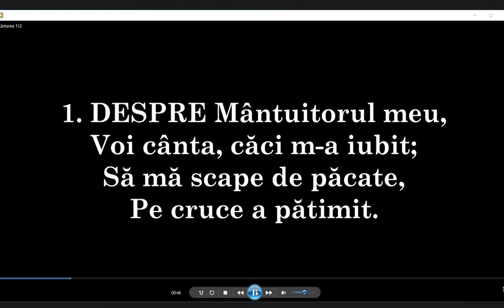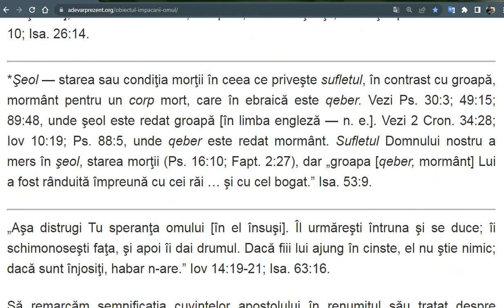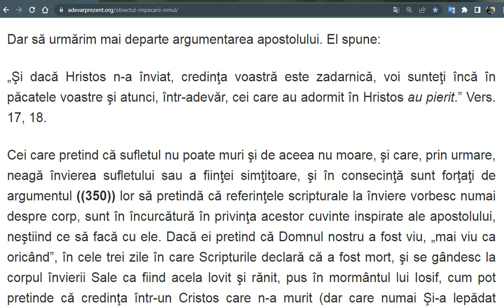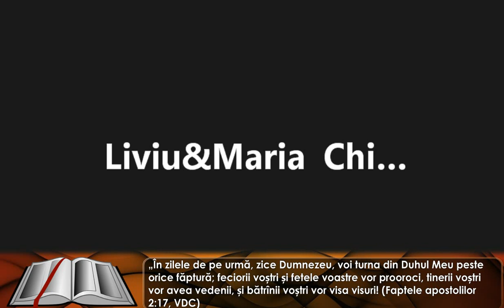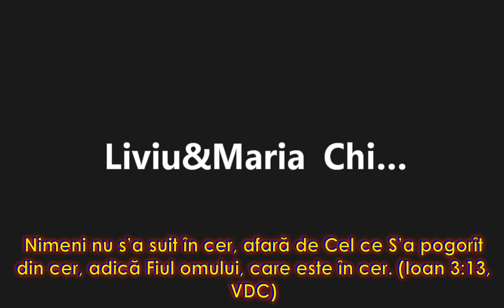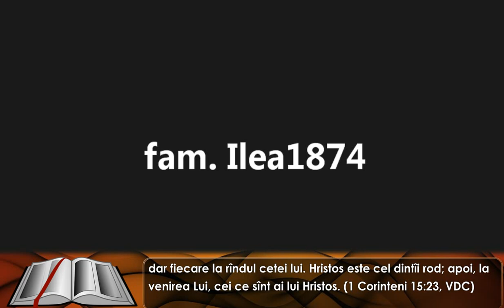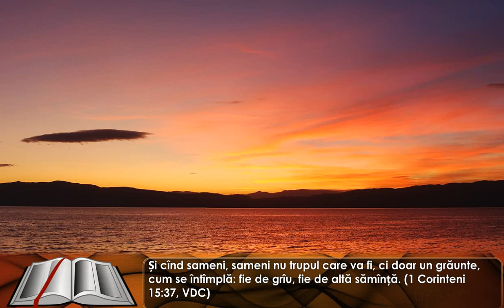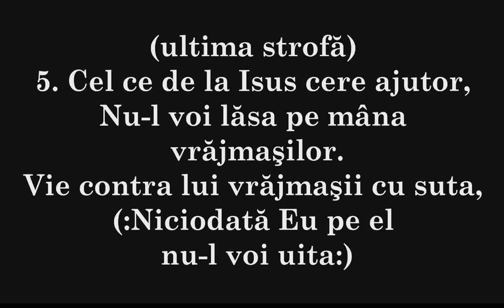Vol 5 pag 347 - 349 - În realitate morţii sunt morţi ?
Obiectul Împăcării —  Cu Omul

Acest somn-„moarte” este o perioadă de inconştienţă în mod atât de complet, încât cei treziţi nu vor fi conştienţi de trecerea ((347)) timpului. Într-adevăr, „somn” este numai un termen acomodat, fiindcă în realitate morţii sunt morţi, complet nimiciţi, în afară de faptul că înţelepciunea lui Dumnezeu le păstrează identitatea şi a decretat prin Cristos trezirea lor — reorganizarea şi resuscitarea lor. Iar aceasta va fi de fapt o creare din nou — o manifestare a puterii divine mai mare decât a fost crearea iniţială a lui Adam şi a Evei. Va fi crearea din nou a cincizeci de miliarde în loc de două persoane. Va fi reproducerea unei infinite varietăţi în loc de una. Numai Dumnezeul nostru posedă asemenea înţelepciune şi putere omnipotentă; El este în stare şi vrea să înfăptuiască. Unul din beneficiile care rezultă din permisiunea răului este faptul că eradicarea lui va manifesta toate trăsăturile caracterului divin aşa cum altfel n-ar fi putut fi manifestate şi cunoscute. Dreptatea divină va străluci înaintea îngerilor şi a oamenilor, la fel iubirea divină, la fel puterea divină, şi în final înţelepciunea divină în pregătirea şi permiterea unei astfel de manifestări a caracterului lui Dumnezeu va fi văzută şi de asemenea posedată de toate creaturile Sale.

Mărturia scripturală cu privire la necesitatea unei învieri din morţi este foarte clară şi explicită — şi cum ar putea fi o înviere a morţilor dacă nu sunt morţi, ci, după cum susţin unii, „toţi cei ce par a muri sunt mai vii ca oricând”, contrazicând astfel cele cinci simţuri ale oricărei fiinţe inteligente, precum şi declaraţia clară a Scripturii, că „pentru cel care este împreună cu cei vii este nădejde; căci un câine viu face mai mult decât un leu mort. Cei vii [chiar şi cei mai puţin inteligenţi] măcar ştiu că vor muri; dar cei morţi nu ştiu nimic şi nu mai au nici o răsplată, fiindcă până şi amintirea li se uită [în mod foarte general]. Şi dragostea lor, şi ura lor, şi invidia lor, de mult au şi pierit, şi ei niciodată [în ebraică, olam — o perioadă lungă, nedefinită] nu vor mai avea parte [interes] de tot ce se face sub soare. … Tot ce găseşte mâna ta să facă, fă cu toată puterea ta. Căci în Locuinţa Morţilor* în care mergi [sufletul, fiinţa ((348)) simţitoare], nu este nici lucrare, nici plan, nici cunoştinţă, nici înţelepciune.” Ecl. 9:4-10; Isa. 26:14.

*Şeol — starea sau condiţia morţii în ceea ce priveşte sufletul, în contrast cu groapă, mormânt pentru un corp mort, care în ebraică este qeber. Vezi Ps. 30:3; 49:15; 89:48, unde şeol este redat groapă [în limba engleză — n. e.]. Vezi 2 Cron. 34:28; Iov 10:19; Ps. 88:5, unde qeber este redat mormânt. Sufletul Domnului nostru a mers în şeol, starea morţii (Ps. 16:10; Fapt. 2:27), dar „groapa [qeber, mormânt] Lui a fost rânduită împreună cu cei răi … şi cu cel bogat.” Isa. 53:9.

„Aşa distrugi Tu speranţa omului [în el însuşi]. Îl urmăreşti întruna şi se duce; îi schimonoseşti faţa, şi apoi îi dai drumul. Dacă fiii lui ajung în cinste, el nu ştie nimic; dacă sunt înjosiţi, habar n-are.” Iov 14:19-21; Isa. 63:16.